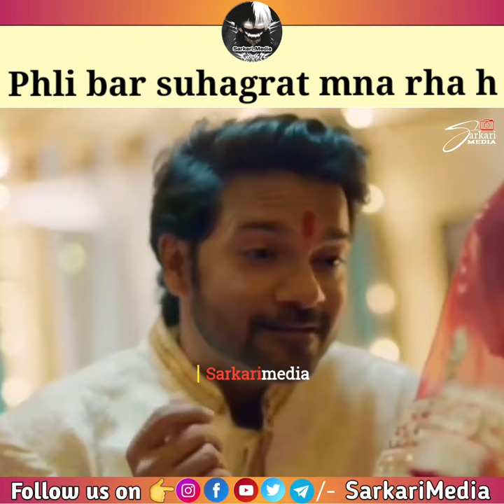Pahli bar suhagrat mna rha h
Hello Friends,

𝐊𝐄𝐘𝐖𝐎𝐑𝐃𝐒 👇

sarkari_media
sarkarimedia
thesarkarimedia
tagsarkarimedia
officialsarkarimedia
memevideos
memepage
funnymeme
funnyvideo
memer